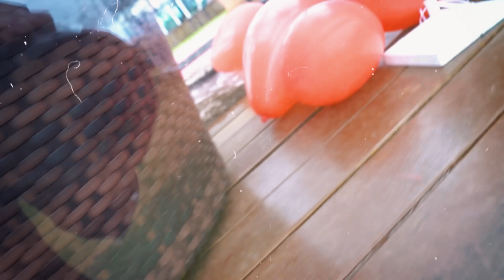O Gabriel Reencontrou Sua Primeira Namorada Depois de Anos...